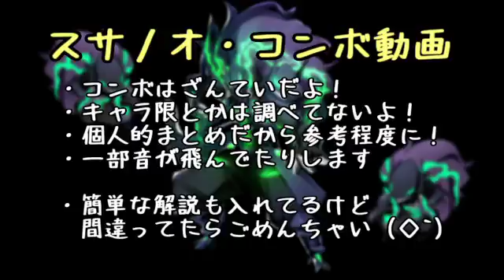BBCF - Suanoo Combo VIdeo from NicoNico Video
Reuploaded to view from Youtube